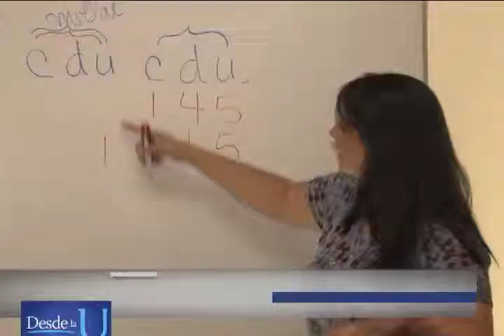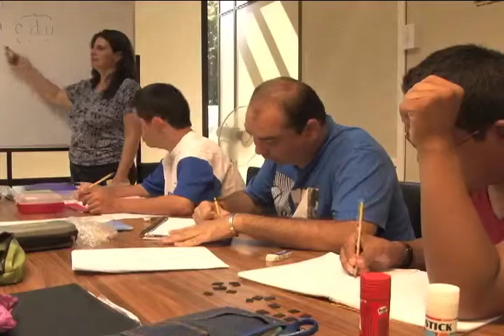Cursos del PROIN brindan apoyo a personas con discapacidad intelectual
Personas con discapacidad intelectual pueden insertarse en la UCR gracias a un proyecto que se realiza mediante el trabajo voluntario de otros universitarios.
El proyecto de inclusión de personas con discapacidad intelectual (PROIN) brinda apoyo a jóvenes para insertarse dentro de la UCR.